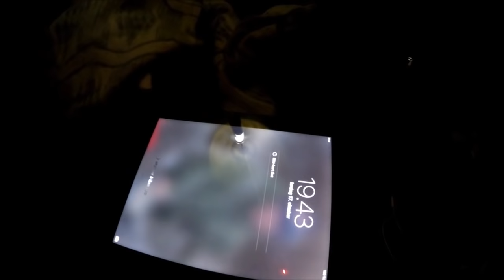Hilleberg tents, the best there is, Firebox Nano Stove Review